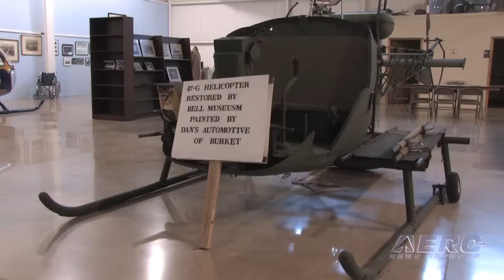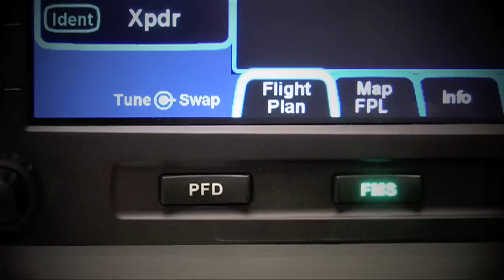Classic Aero-TV: Bell's Versatile 'Whirly Bird' - The Legendary Bell 47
This is a previously unreleased video from the ANN archives.

Some of us can remember back to 1957 when the TV series, Whirlybirds, introduced us to the Bell model 47 helicopter. And then starting in 1972, and running for 11 years, every episode of the TV series M*A*S*H began with two Bell 47’s approaching the landing pad with wounded soldiers strapped to the landing skids. If these visions bring back fond memories, then you don’t want to miss learning about the Lawrence D. Bell Aircraft Museum in Mentone Indiana.

ANN’s Paul Plack sits down with Tim Whetstone, the President of the Lawrence D. Bell Aircraft Museum. Whetstone said that Mentone is the perfect location for the museum because it is the birthplace of Larry Bell. In this interview, Whetstone reminds us that while Bell helicopters are widely known, the Bell Aircraft Company also produced over 12,000 fixed-wing aircraft during World War II. And of course, it was the Bell X1 rocket plane that began the exploration of supersonic flight. For anyone interested in aviation history, this video is a must see.